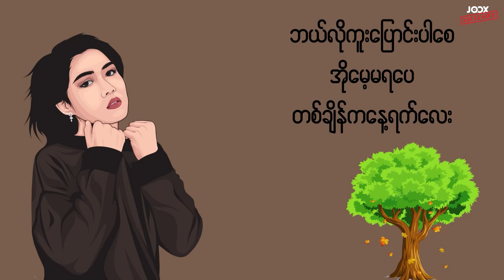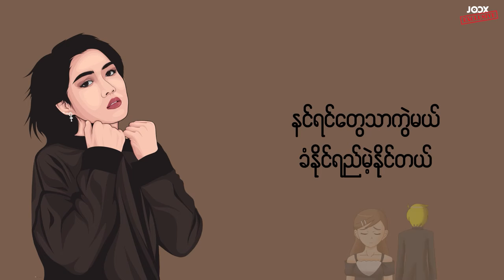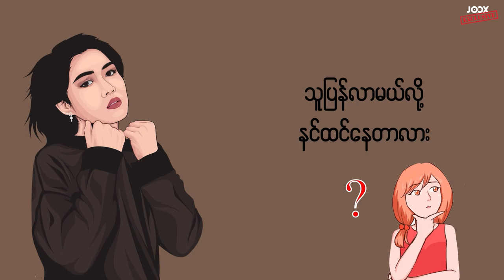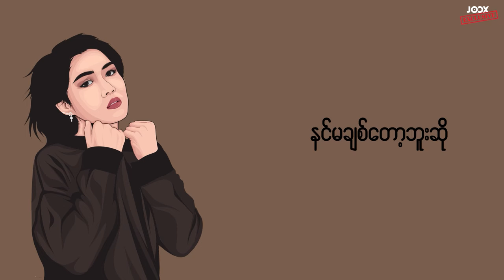Yoon Myat Thu - နင်လမ်းတွေ့ခဲ့ရင်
(Unicode)
Song - နင်လမ်းတွေ့ခဲ့ရင်
Artist - Yoon Myat Thu

(Zawgyi)
Song - နင္လမ္းေတြ႕ခဲ့ရင္